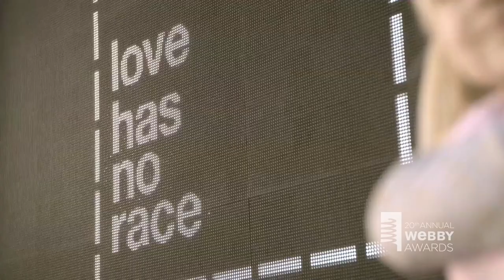Nick Offerman and Megan Mullally presents to Bob Greenberg of R/GA at 20th Annual Webby Awards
Actor and host Nick Offerman and actress Megan Mullally present Bob Greenberg, founder, chairman, and CEO of R/GA, Agency of the Year to R/GA.